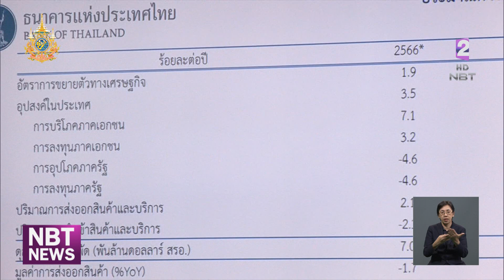มติ กนง. 6 ต่อ 1 ให้คงอัตราดอกเบี้ยนโยบาย ข่าวค่ำ วันที่ 12 มิถุนายน 2567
รายละเอียดในมติ กนง. 6 ต่อ 1 ให้คงอัตราดอกเบี้ยนโยบายต่อไป พร้อมคาดการณ์เศรษฐกิจในปีนี้ด้วย